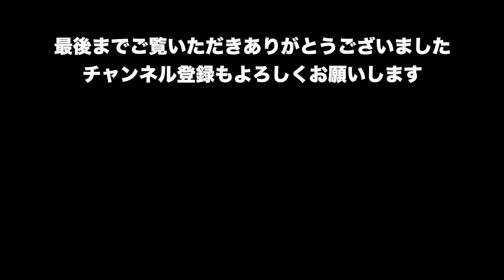今日は美容のお話！？ホームケア？スパの効果？ダメージの要因？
BGM

Artlist

FREE BGM
DOVA-SYNDROME